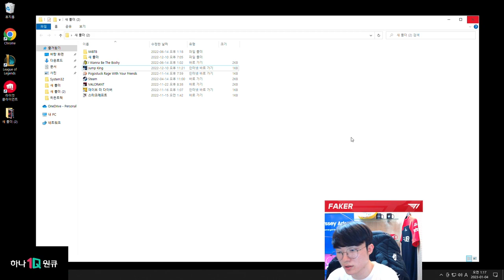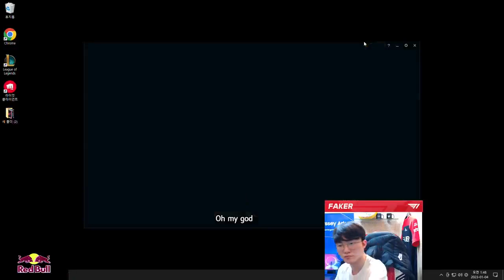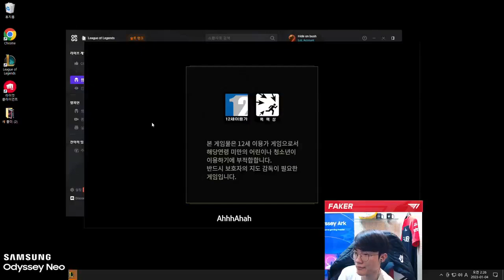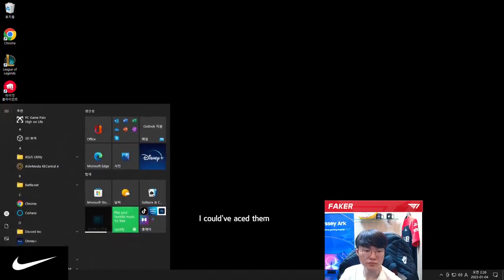T1 Faker korean challenger solo queue full stream